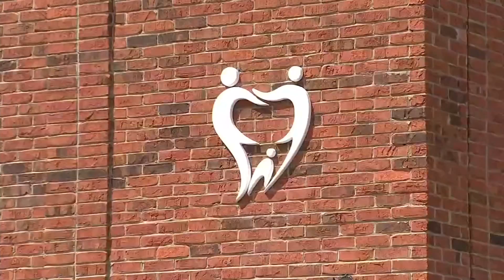Woman charged for posing as dentist, working on patients